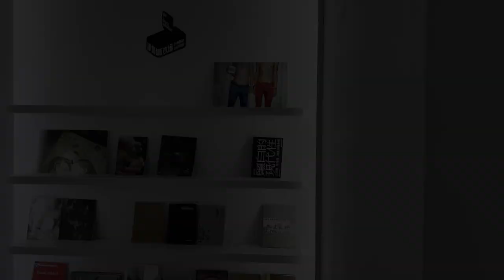【Artist Talk】Imaginary Portraits | Pierre Coupey & Dion Kliner in conversation with Lam Wong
Canton-sardine

Music credit to :
Kevin MacLeod創作的「Drone in D」是依據 創用 CC (姓名標示) 4.0 授權使用。

Kevin MacLeod創作的「Almost in F - Tranquillity」是依據 創用 CC (姓名標示) 4.0 授權使用。